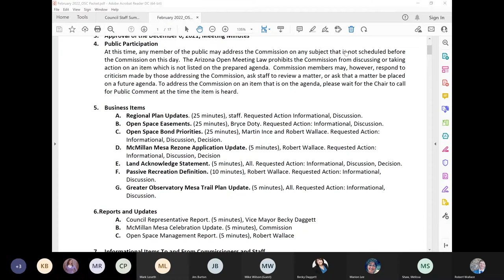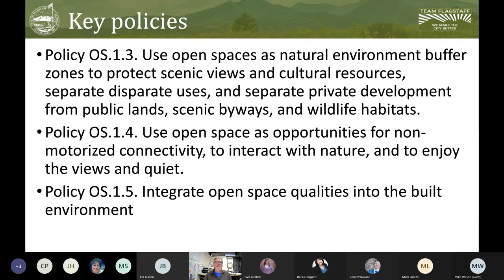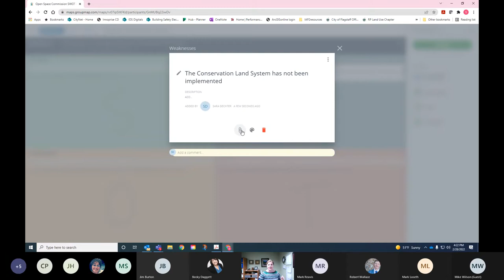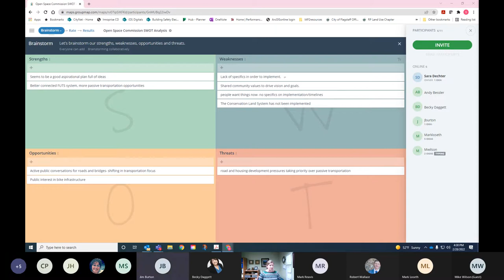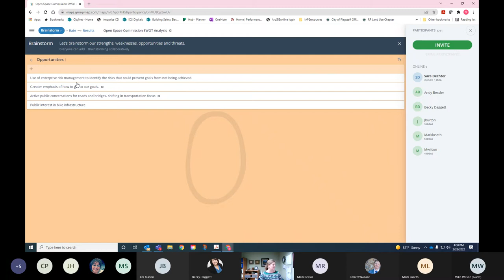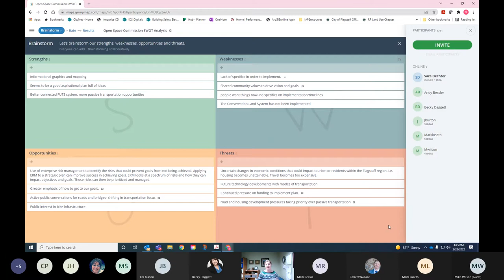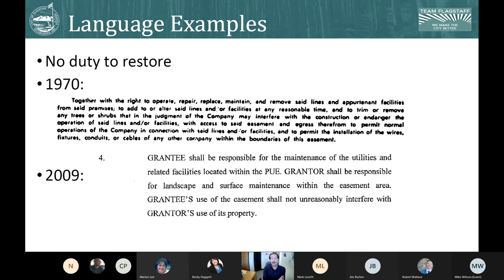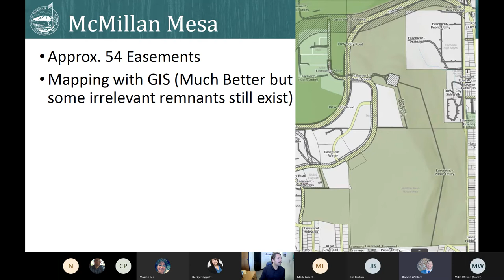Flagstaff Open Spaces Commission Meeting - February 28, 2022